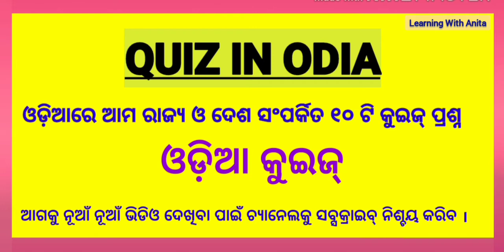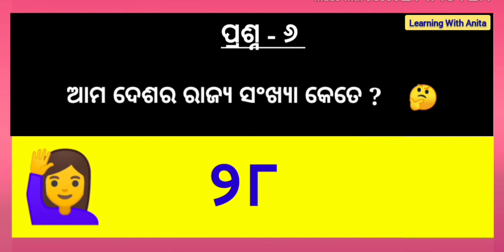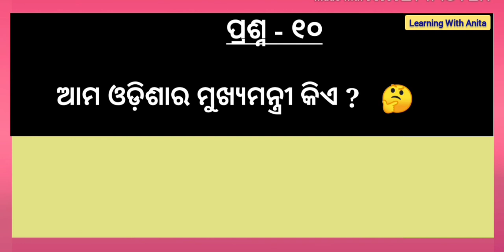odia gk for children |gk in odia |india odia gk |general knowledge odia odia| sadharon Gyan odia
odia quiz in odia learn easily
ପିଲାଙ୍କର ଶିକ୍ଷଣ(Learning) କିପରି ହେବା ଉଚିତ
୧-ଆନନ୍ଦ ଦାୟକ
୨- ସ୍ଵତଃସ୍ପୃତ ଅଂଶ ଗ୍ରହଣ
୩ -ବାହ୍ୟ ପରିବେଶ ସହ ଜଡ଼ିତ
୪-ଅନୁଭୂତି ସହ ସଂପର୍କିତ

ଧନ୍ୟବାଦ